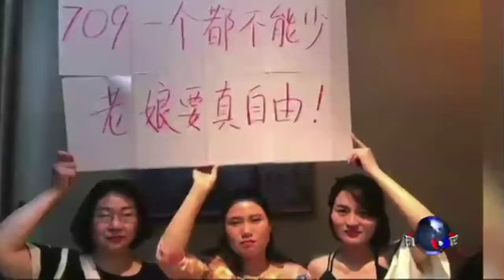李和平被释放，709案即将收尾？